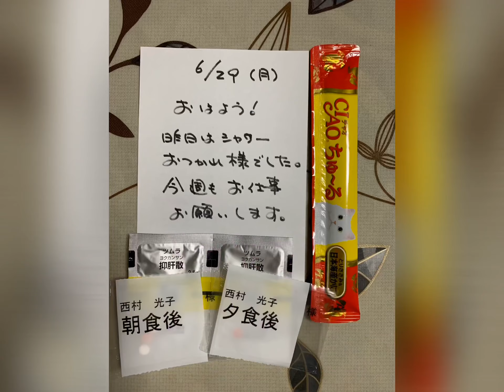200629ムカデに会うcentipede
晴れたよー😊😊😊
農作業が始まっていたので放せなかったけど、それなりに楽しみました。
ムカデとも会ったよ。
昔、2日連続で噛まれた事があります。すごい？🤣🤣🤣

Good morning
 It is sunny 😊😊😊
 I couldn't release Lee because the agricultural work had begun, but we enjoyed walking.
 We also met centipede.
 I have experience bitten for two time days.  Great?  🤣🤣🤣